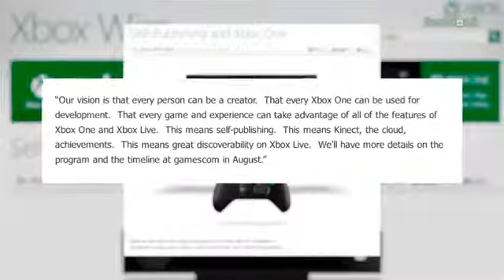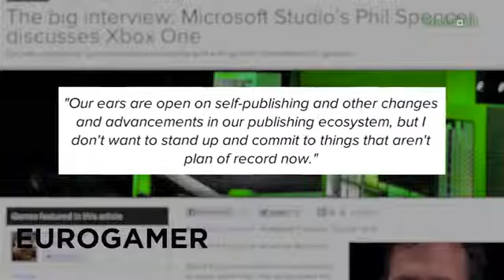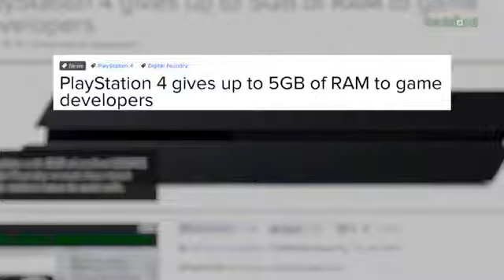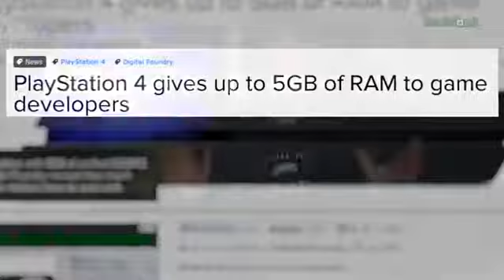Game review Xbox Ones Indie Surprise, and is the PS4 RAM Allocation Cause for Concern! SESSLERS